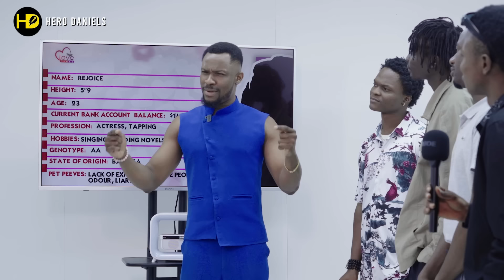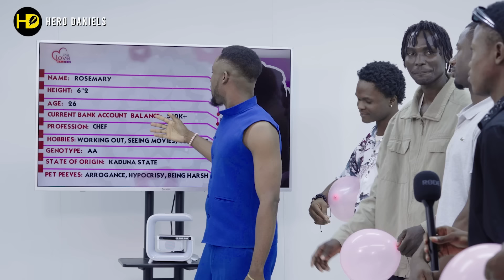Ep 19 (Men's Edition) : Pop the Balloon or find Love with Hero Daniels | True Love Games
In this video, Hopeful Singles from Africa gather with hopes of finding love / match in this dating show pop the ballon love game.
This  episode was filmed in Lagos,Nigeria, Africa.

Show socials

X- Truelovegamess